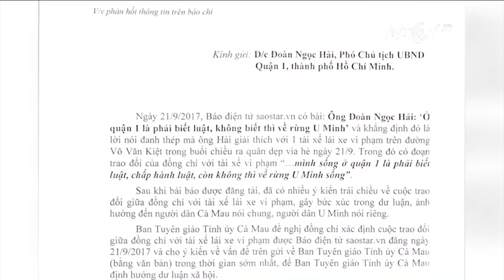Ông Hải “chê” rừng U Minh: Cà Mau “làm căng” | VTC1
VTC1 | Cho rằng phát ngôn của ông Hải gây nhiều ý kiến trái chiều, Ban Tuyên giáo Tỉnh ủy Cà Mau đề nghị ông Hải cho ý kiến bằng văn bản về phát ngôn “chê” rừng U Minh.